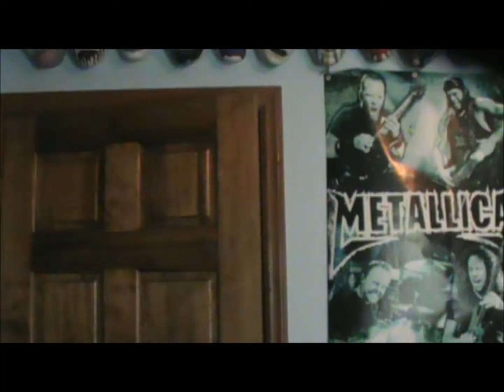Unexpected Journey Pt 2